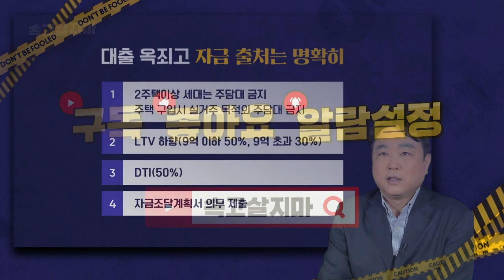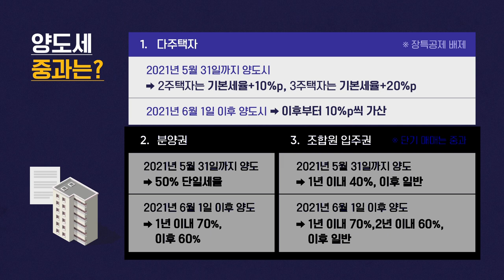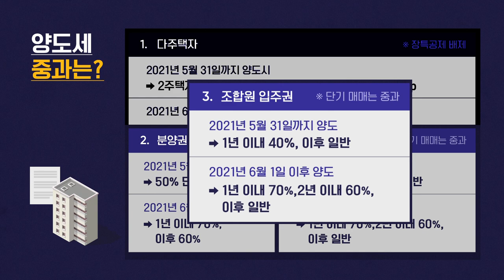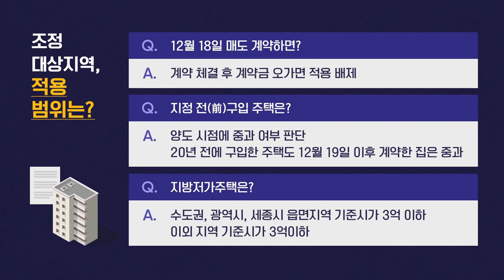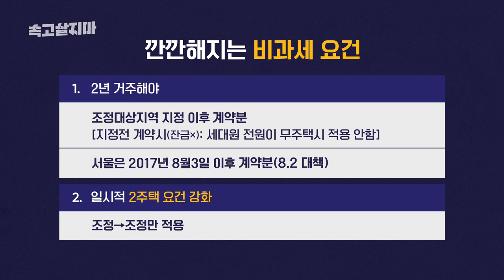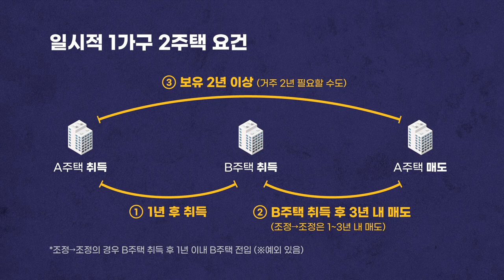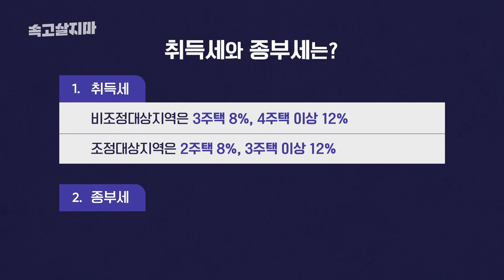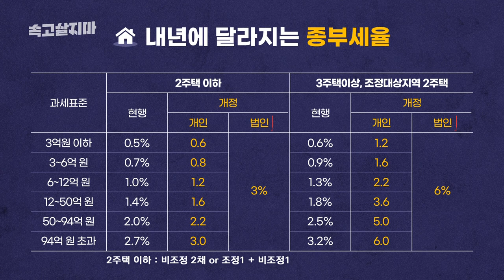전국으로 넓어진 조정대상지역, 부동산 규제 '종합세트'가 작동하면 생길 일.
조정대상지역이 되면 뭐가 달라지는지는 꼭 알아두실 필요가 있습니다. (영상에 나오는 조정대상지역 확대 발표일은 18일이 아닌 17일로 바로 잡습니다)